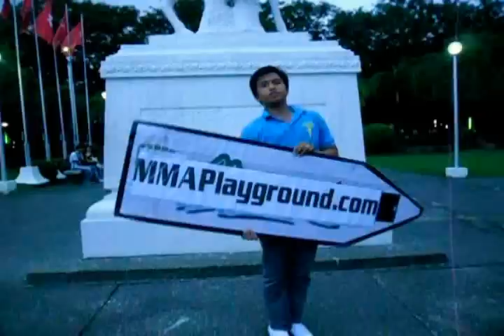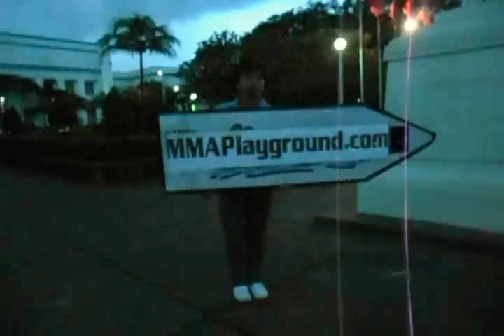Sign Spinner - MMAplayground.com